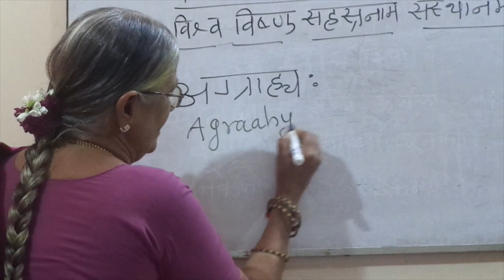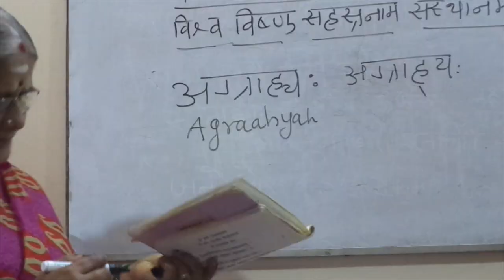Learn Sri Vishnu Sahasranamam in 21 Days - Day 1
In association with Visva Vishnu Sahasranama Samsthan, Smt Savithri Adhyapikaa teaches Sri Vishnu Sahasranamam. எல்லோரும் விஷ்ணு ஸஹஸ்ரநாமத்தை பாராயணம் செய்து பெருமாளின் அருள் பெற வேண்டும் என்ற உயரிய நோக்கத்தோடு செயல் பட்டு வரும் விஸ்வ விஷ்ணு ஸஹஸ்ரநாம ஸம்ஸ்தான் உடன் சேர்ந்து இந்த பணியில் ஈடுபடுவதில் மிக்க மகிழ்ச்சியடைகிறோம்.